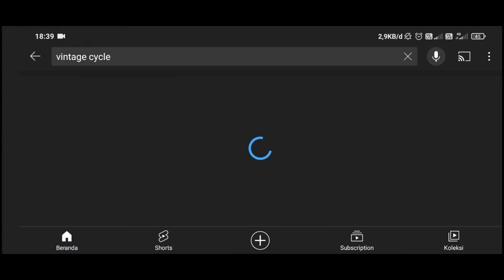mtb nuke proof titanium vintage 90s classic mtbvintage titanium nuke proof